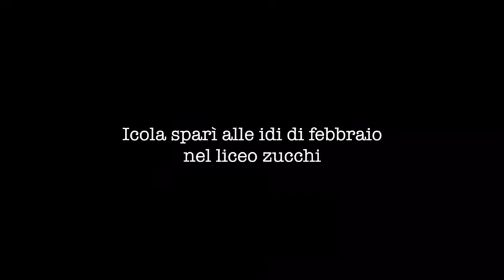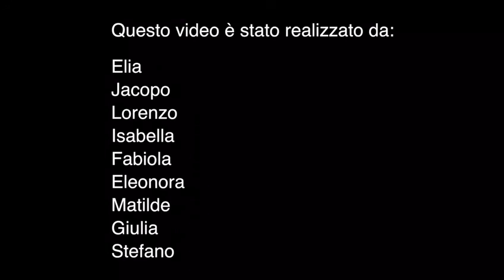SONO STATO RAPITO!!!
Questo video è un cortometraggio sul mio rapimento fatto a scuola
Se vi piace l'idea proverò a farne altri

-IL MIO SETUP:

Logitech C920 Webcam Full HD

Blue Yeti Microphones

Cuffie Logitech USB Headset H340